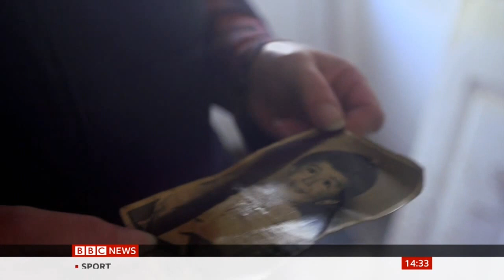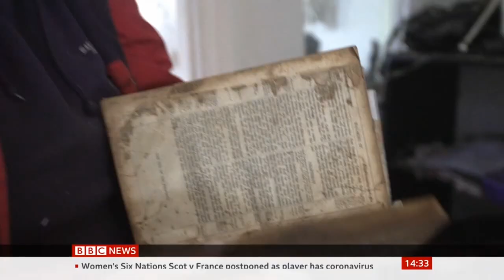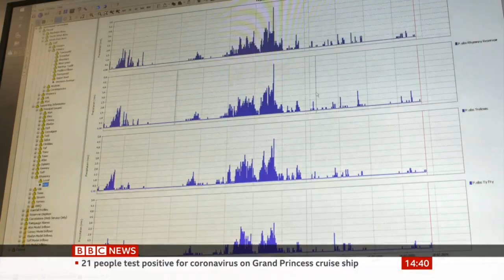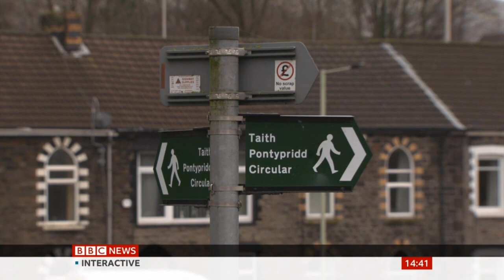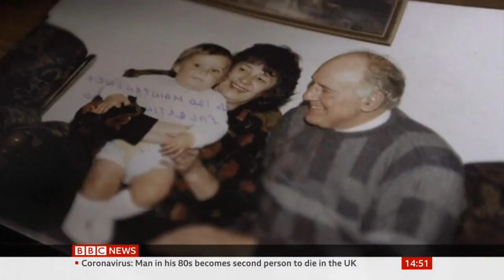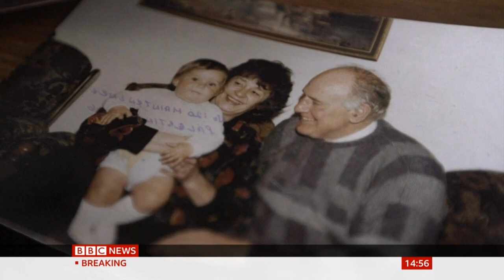Flooded Out of My Home 2020 Weather Prospects [[[ BBC Documentary ]]]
BBC Wales Investigates
For Two Months Across UK Hundreds Homes Got Flooded
By Devastating Down Pours of RAIN Surrounding Businesses
Are Ruined And Hundreds Home including CARS And Other Vehicles